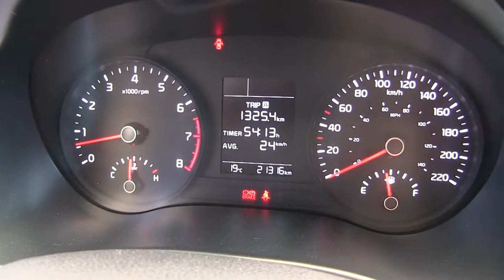Kia / Rio // 2018 / e111604